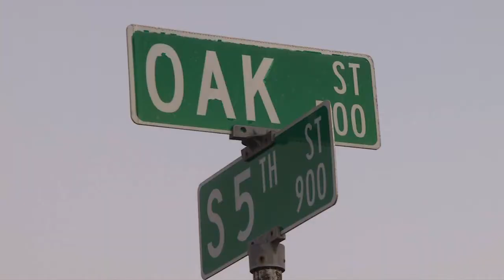5D Custom Hats Natpak